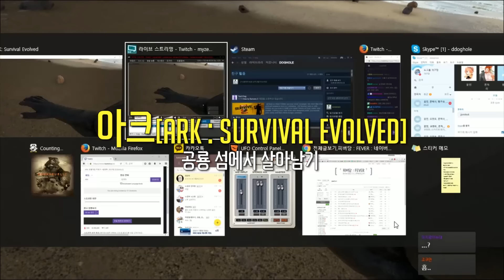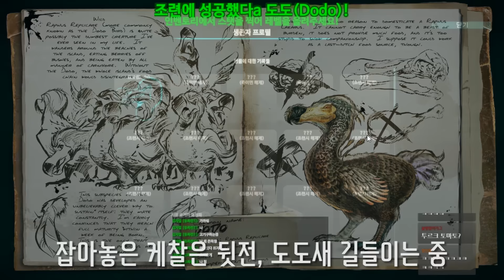【아크 :: 공룡시대 생존 요약본 / 케첼, 티라노, 브론토 길들이기(WIth 꽃핀 부족)】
도그홀의 게임플레이 영상입니다!
채널에 영상은 오후 4시에 업로드합니다.